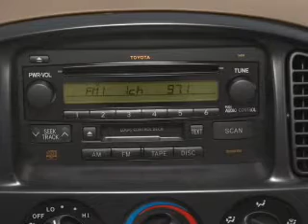2004 Toyota Tundra - Modesto CA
Year: 2004
Make: Toyota
Model: Tundra
Trim: SR5
Engine: 4.7 liter 8 cylinder 32 valve
Transmission: 4-Speed Automatic
Color: Black
Mileage: 150423
Address:
4513 McHenry Ave